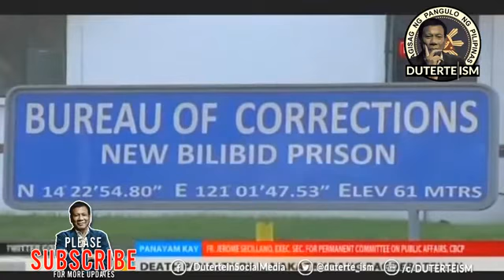WALA Na Sa MATINONG PAG-IISIP! Edgar Matobato HINAMON Si President Duterte!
PrayForDavao
StayStrongDavao
President Rodrigo Roa Duterte
President Duterte
DU30
DDS
PRRD
Duterteism
DuterteInSocialMedia
Politics
Federalism Government
Federalism
Daily News
Viral
Trending